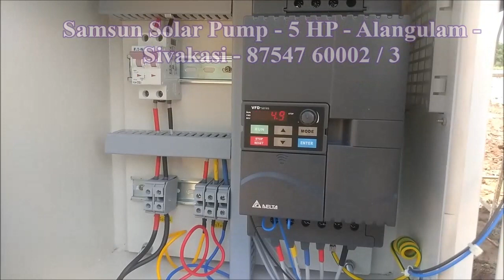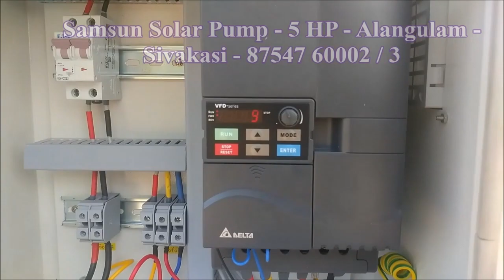Samsun solar Pump - 5 HP - Sivakasi Alangulam - Kallamanayakkan Patti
Beutiful Pump from Samsun Solar at Sivakasi - Alangulam - for an Open Well - Solar pump - 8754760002